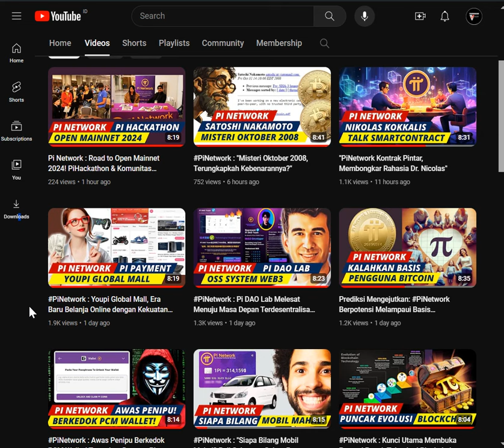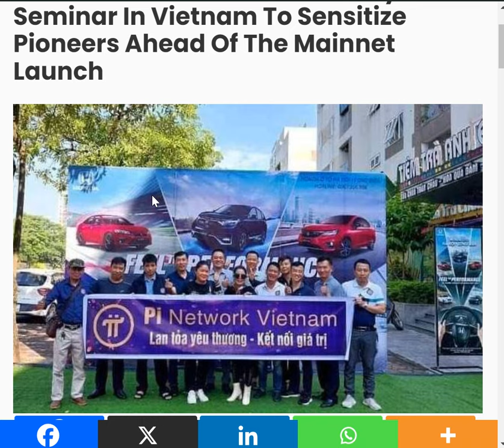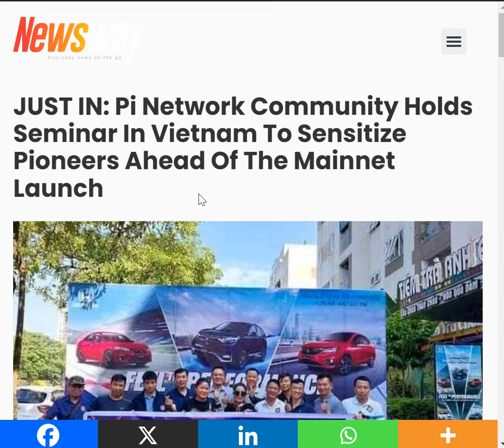Antusiasme Menggebu! Pioneer Adopsi Pi Network, Siap Sambut Era Baru Cryptocurrency!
"Antusiasme menggebu menyelimuti Pi Network, pionir adopsi cryptocurrency yang siap membuka era baru. Temukan mengapa Pi Network menjadi pilihan menarik bagi investor dan pengguna crypto. PiNetwork Cryptocurrency AdopsiPionir EraBaru Investasi MasaDepanUang"